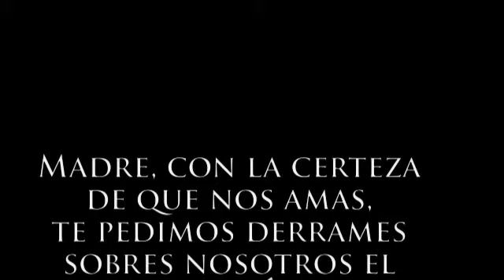Rocío de Andalucía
Las Imágenes de la Virgen María cuya advocación es la más andaluza de todas.